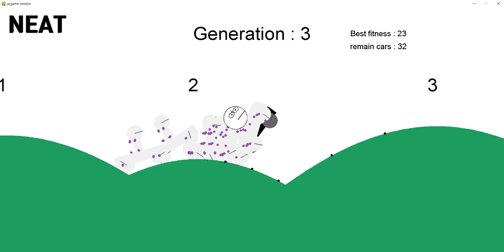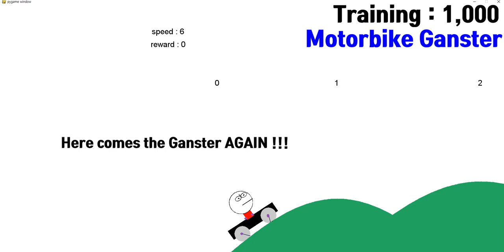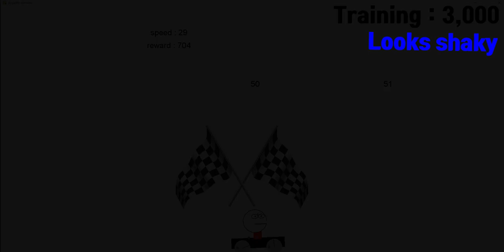I teach AI to play Hill Climb Racing Game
Hill Climb Racing game is a quite fascinating game.
Not only speed but also balancing is very important to play this game.
So My AI can catch both and play the game?
Let's see what happened : )